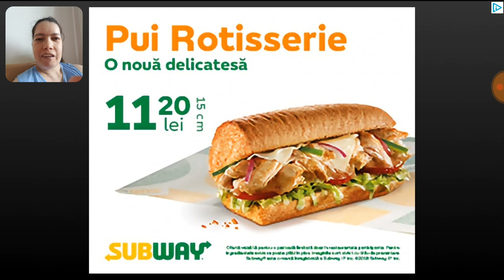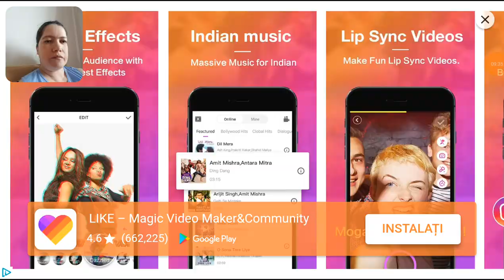Sa ne jucam GACHA STUDIO jocuri gratuite pentru telefoane Android citeste descrierea